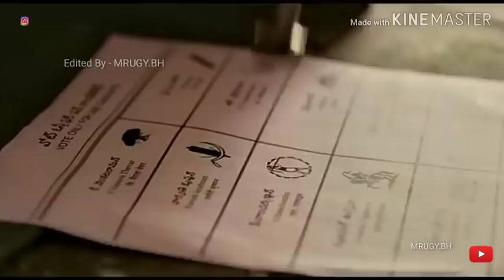| Thackeray | SONG | New | हाती भगवा घेऊन लढला | Nawazuddin Siddiqui | ठाकरे | Trailer Edited Seans|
EDITED

Click link & watch Webseries Trailer

.Edited Mrugy.bh .

Aya re thackeray
new hindi song out now Thackeray Movie